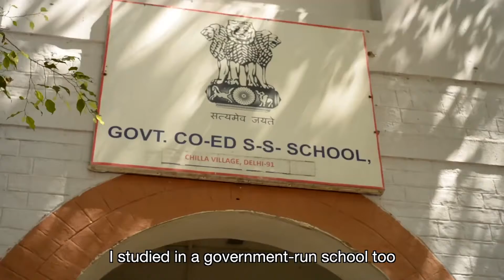It is our honour to welcome Atishi to address Aam Aadmi Party EDUCATION CONFERENCE.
A notable politician, a graduate from the Oxford University and one of the brains behind Delhi's revolutionary education model.